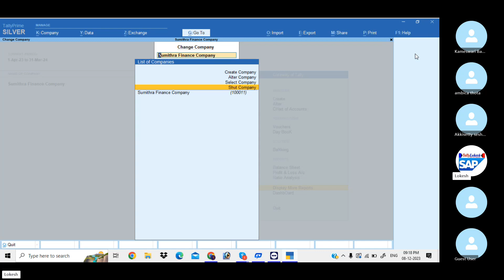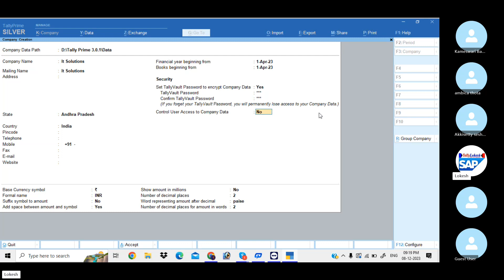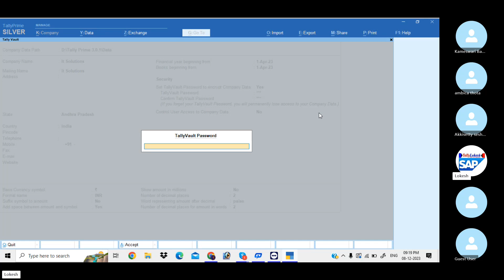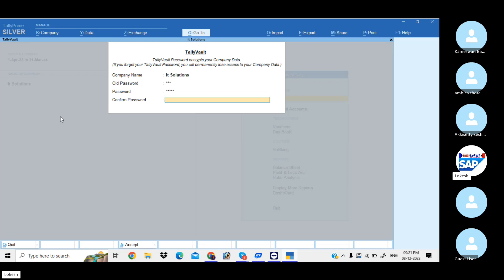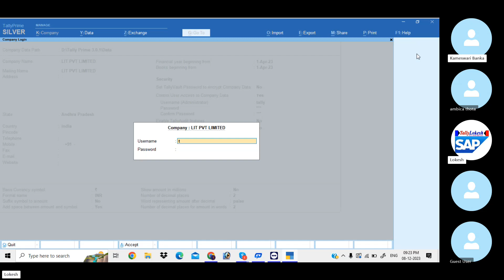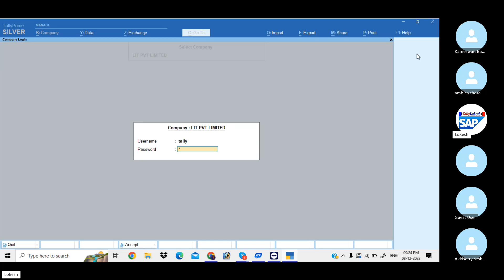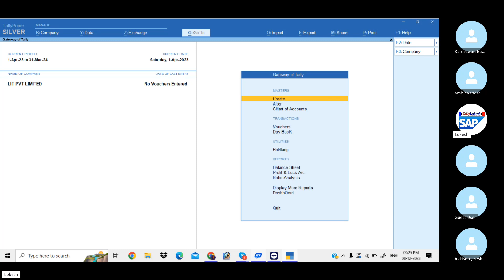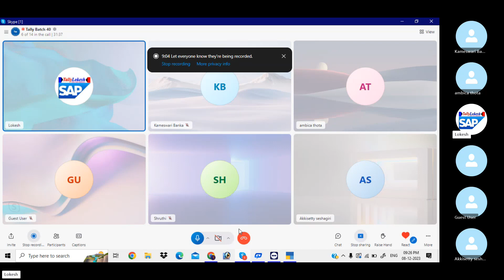How to Create Tally Vault and Control User Password in Tally Prime | Online Training | By Lokesh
హాయ్ .. వ్యూయర్స్ .